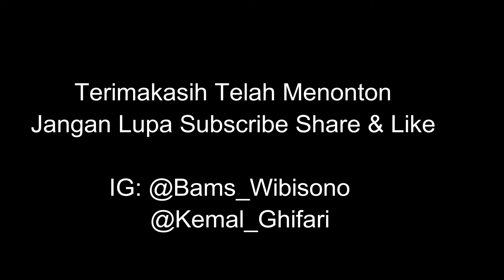BISA GAK SIH AKI/ACCU MOBIL JENIS DIN DI GANTI DENGAN AKI JENIS JIS/JASO?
Hallo teman-teman kembali lagi dengan kami, kali ini kita akan membahas tentang masalah aki yang mahal harganya untuk jenis din nah untuk mengakalinya agar tidak mahal mari simak video berikut ini, yuk tonton videonya...

I HOPE YOU ENJOY WATCHING THIS VIDEO :D :D
(sorry kalo masih banyak kekurangan ).

*DUKUNG KAMI AGAR KAMI SELALU SEMANGAT UNTUK TERUS BERKARYA DAN MEMBERIKAN KUALITAS TONTONAN YANG BAIK UNTUK PENONTON SETIA KAMI, DAN BANTU KAMI UNTUK MENINGKTKAN KUALITAS KAMI DENGAN CARA SUBSCRIBE CHANNEL INI DAN LIKE VIDEONYA, TERIMAKASIH SELAMAT MENONTON :) *